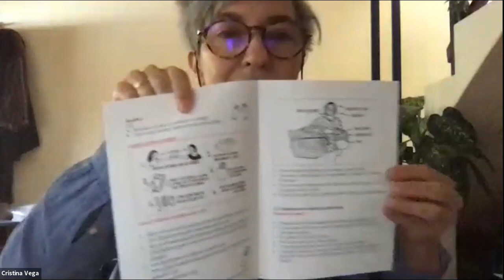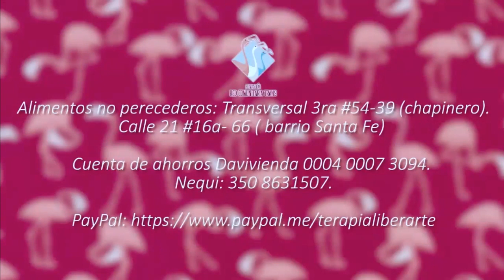Voces situadas 13. Sobrevivir entre tod+s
El 24 de junio de 2020 tuvo lugar una nueva sesión de la serie Voces situadas titulada Sobrevivir entre tod+s. Organización comunitaria en tiempos de pandemia, una propuesta de reflexión a partir de una conversación abierta acerca de las formas concretas de resistencia, cooperación, autogestión y solidaridad comunitaria en diferentes lugares en el contexto de crisis capitalista y de la presente emergencia sanitaria de la COVID-19.

Este encuentro virtual, organizado por Museo Situado y moderado por Pepa Torres, vecina y activista del barrio de Lavapiés, contó con la participación de Jorge Bolaños, presidente del Club Deportivo Dragones de Lavapiés, una de las asociaciones impulsoras del banco de  alimentos de la Plataforma La CuBa (Lavapiés, cuidando del barrio); Kat Fernández, activista feminista peruana; Daniela Maldonado, lideresa comunitaria, artista y activista social del sector poblacional trans de Bogotá; Fatoumata Souratié, activista del movimiento político de Burkina Faso Balai Citoyen, y Cristina Vega, profesora investigadora centrada en el análisis del trabajo, la reproducción y los cuidados.